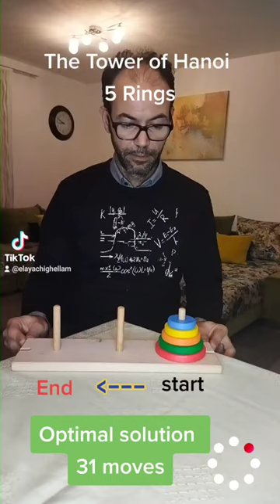The Tower of Hanoi 5 Rings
In diesem Video zeige ich Euch, wie man das Puzzle der Hanoi Türme mit 5 Scheiben lösen kann.